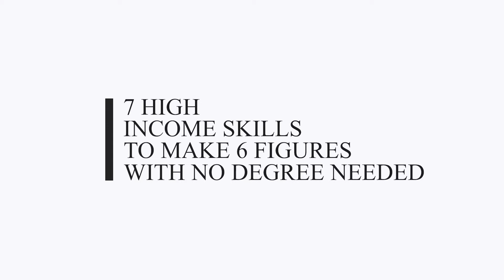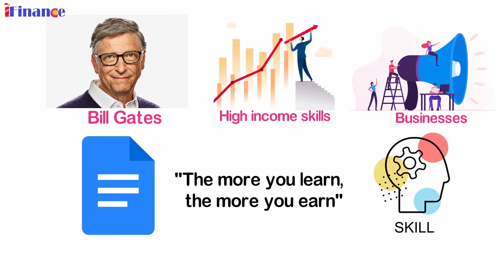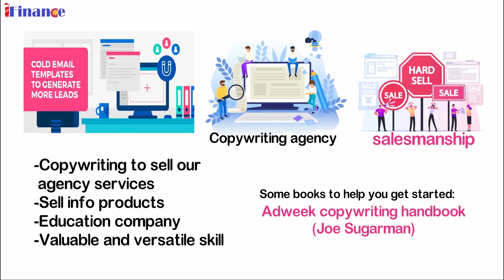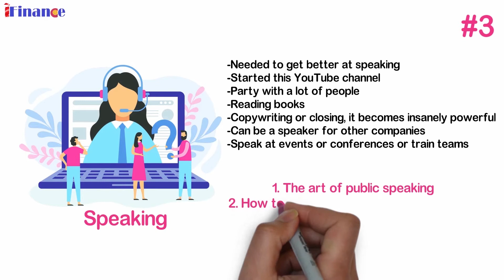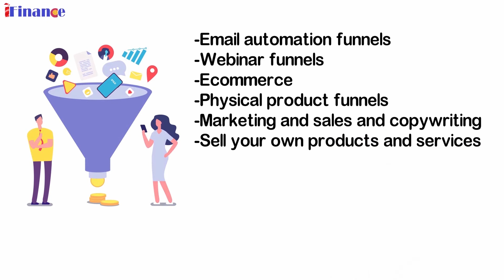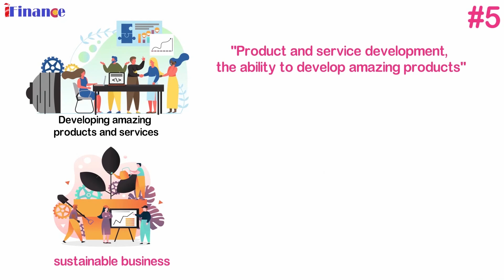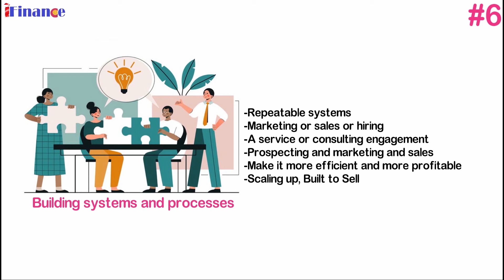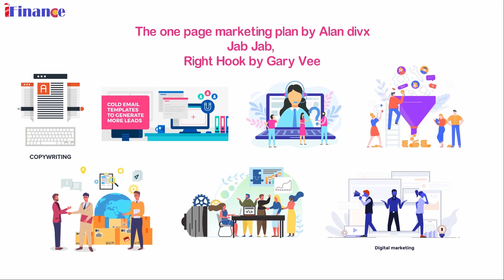7 High Income Skills To make 6 Figures with NO DEGREE NEEDED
**Want my personal help developing these skills?  Head over to this link to watch the video and book a time to chat:

A skill is the learned ability to perform an action with determined results with good execution often within a given amount of time, energy, or both. Skills can often be divided into domain-general and domain-specific skills. For example, in the domain of work, some general skills would include time management, teamwork and leadership, self-motivation and others, whereas domain-specific skills would be used only for a certain job. Skill usually requires certain environmental stimuli and situations to assess the level of skill being shown and used.

A skill may be called an art when it represents a body of knowledge or branch of learning, as in the art of medicine or the art of war. Although the arts are also skills, there are many skills that form an art but have no connection to the fine arts. A practice is when the learned skill is put into practice. An art or skill may be the basis for a profession, trade, or craft.

People need a broad range of skills to contribute to the modern economy. A joint ASTD and U.S. Department of Labor study showed that through technology, the workplace is changing, and identified 16 basic skills that employees must have to be able to change with it. Three broad categories of skills are suggested and these are technical, human, and conceptual. The first two can be substituted with hard and soft skills, respectively.

Hard skills, also called technical skills, are any skills relating to a specific task or situation. It involves both understanding and proficiency in such specific activity that involves methods, processes, procedures, or techniques. These skills are easily quantifiable unlike soft skills, which are related to one's personality.These are also skills that can be or have been tested and may entail some professional, technical, or academic qualification. high income skills, high income skills 2022, high income skills to learn, high income skills to learn 2022, high income skills online, top high income skills, top high income skills 2022, top 5 best high income skills, high income skills dan lok. Life skills are An ability and capacity acquired through deliberate, systematic, and sustained effort to smoothly and adaptively carryout complex activities or job functions involving ideas (cognitive skills), things (technical skills), and/or people (interpersonal skills).